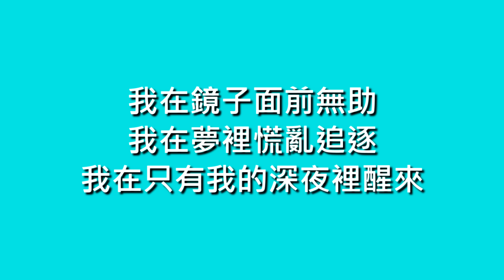殷悅 Melody / 揮之不去【歌詞】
歌名：揮之不去
演唱：殷悅, Melody
作詞：深白色
作曲：深白色
編曲：深白色
專輯：星願電視原聲帶
發行：2003.09
➯ 電視劇【星願】主題曲

是什麼讓我　聽見你說
是什麼讓我　以為你在身邊經過
是不是太過和平的分手
才讓人更捨不得放手

像失了魂魄　不願放過
有你的感覺　和任何有你的線索
揮之不去的寂寞　是不是說
這份你已經丟下的感情　我還執著

我遊蕩在記憶深處　尋找殘留下的溫度
我在風吹亂頭髮的街上　懷念著幸福
我在鏡子面前無助　我在夢裡慌亂追逐
我在只有我的深夜裡醒來　感到孤獨